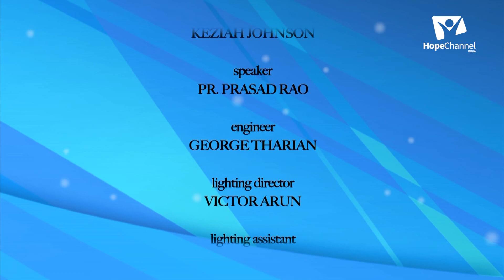12 Living in Christ | Happy Home | Pr. Prasad Rao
What does it mean to really live in Christ? How do we know if we are truly living in him? Find out the answers from the Bible with Pr. Prasad Rao.

Series: Living in Christ

Speaker: Pr. Prasad Rao

Language: Telugu